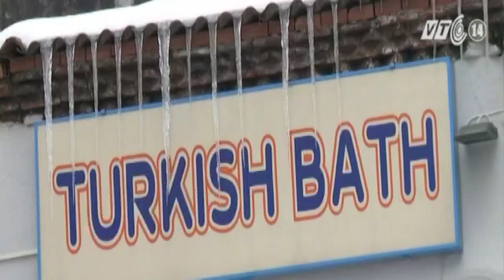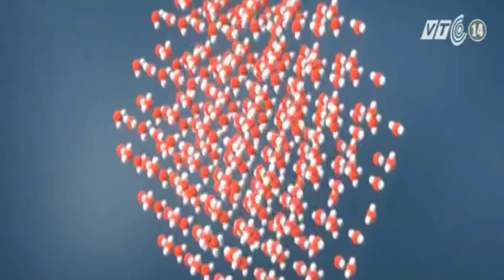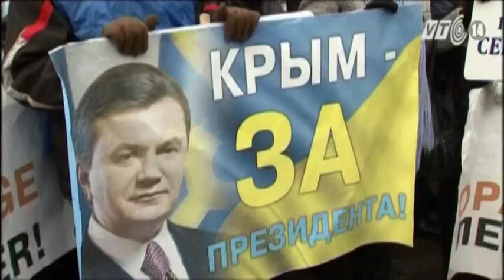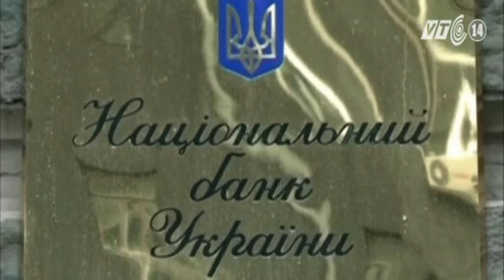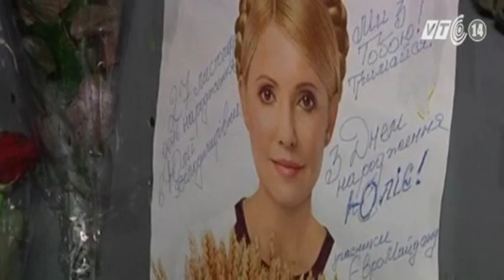VTC14_Chuyện Đông chuyện Tây_Thời tiết khắc nghiệt tại nhiều nước trên thế giới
Sáng sớm ngày 16/12, tuyết đã phủ trắng toàn bộ thị trấn Sa Pa của Lào Cai. Khi miền Bắc nước ta bước vào đỉnh điểm của đợt rét đậm rét hại nhất từ đầu mùa đông, thì trên thế giới, người dân nhiều nước cũng đang phải hứng chịu cái rét như "cắt da cắt thịt" trong các đợt bão tuyết, báo hiệu một mùa đông khắc nghiệt không kém năm 2012.